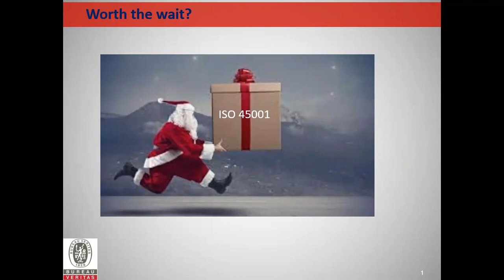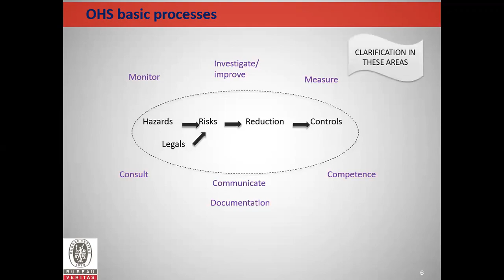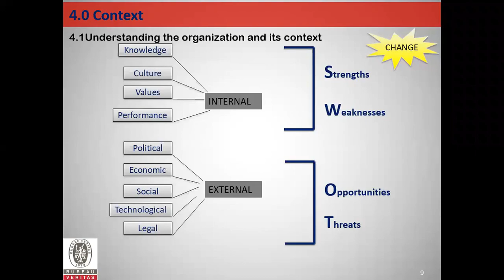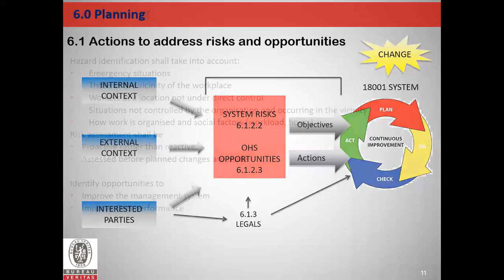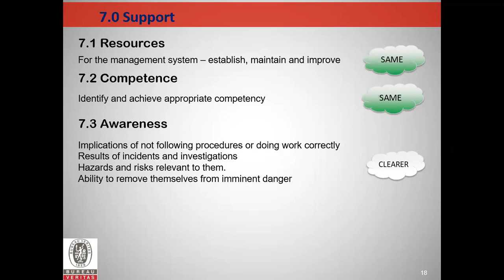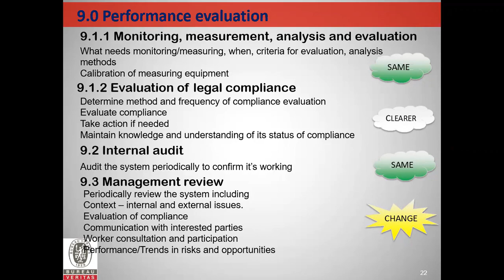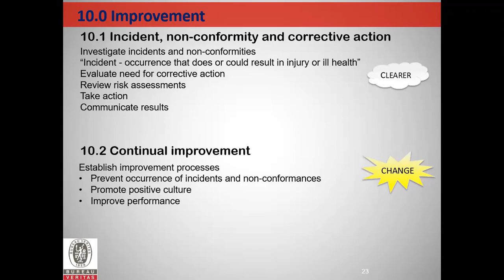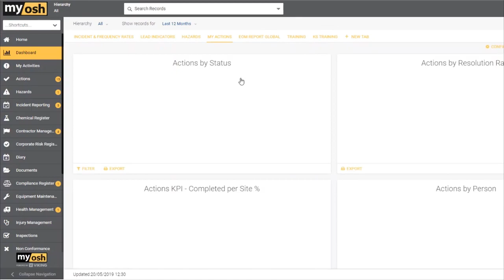ISO 45001 - Worth The Wait | Webinar | Bureau Veritas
ISO 45001: Worth the Wait?
Description
Tens of thousands of businesses around the globe are already certified, and it is expected that over 500,000 organisations will take up the standard internationally over the next decade.

Join Andy Holmes as he discusses the transition to 45001.

About Andy Holmes
He has 12 years’ experience in manufacturing including the technologically challenging world of nuclear fuel. He has over 20 years’ experience in management systems and auditing and over 10 years as a senior manager in that industry. In addition to auditing in many different industries and against different management system standards, he has extensive experience in selecting, training, qualifying and coaching auditors in food safety, quality, environmental and safety systems.

Expertise:
He has had extensive experience in auditing management systems in many different industries including chemicals, mining, fabrications, food and professional services industries including consulting engineering and research and development. He is very experienced in training and qualifying auditors in different disciplines including quality, environmental and safety. He has developed and delivered training programs to assist organizations develop and implement management systems.He has extensive experience in managing business operations as part of a multi-national operation.